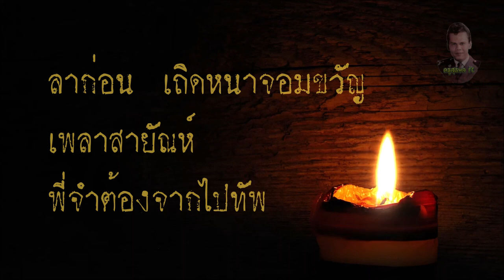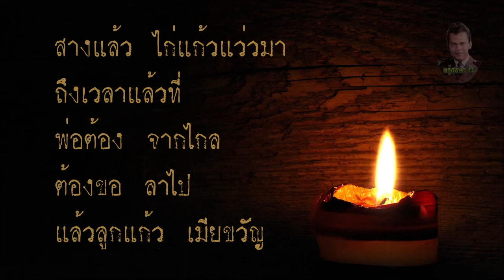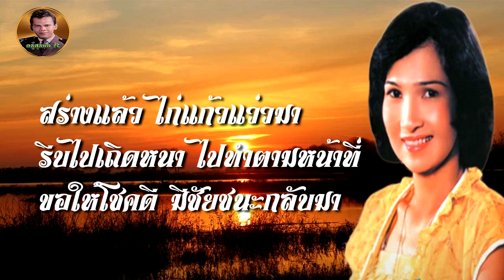ลูกแก้วเมียขวัญ & อาลัยรัก ครูสุรพล สมบัติเจริญ และ แม่ผ่องศรี วรนุช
จัดทำเพื่อแฟนเพลงครู สุรพล ได้ฟัง และร้องตาม